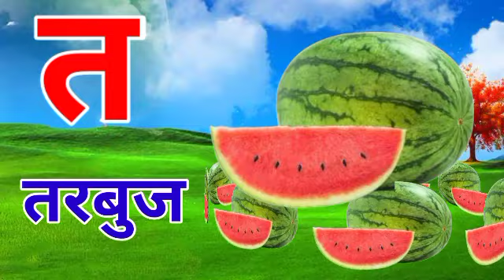अ से आनर आ से आम।।हिंदी वर्णमाला अ आ इ ई उ ऊ।। स्वर व्यंजन।। क से कबूतर ||a se anar aa se aam अ आइई